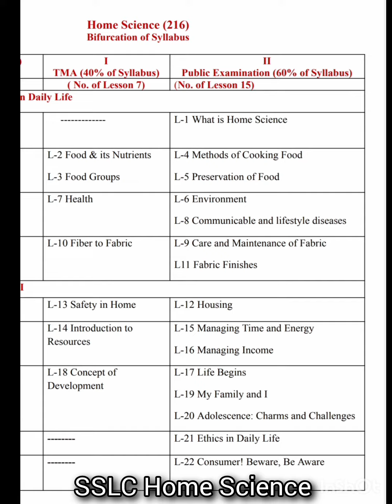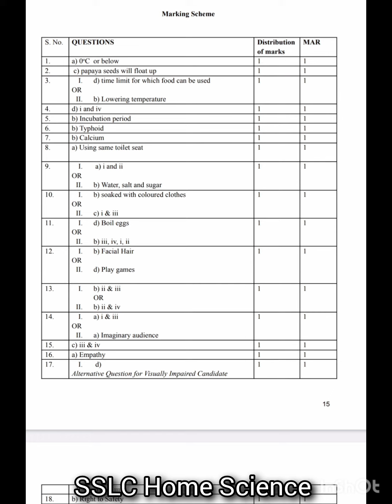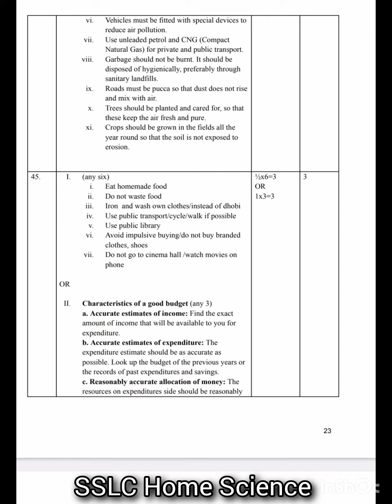Nios SSLC Home Science New Syllabus, Question, Answer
പുതിയ രീതിയിലുള്ള സിലബസും ചോദ്യങ്ങളും ഉത്തരങ്ങളും ആണ് ഈ വീഡിയോയിൽ ഉള്ളത്